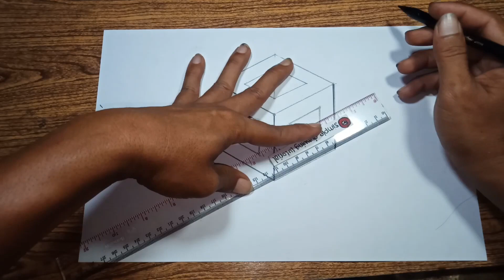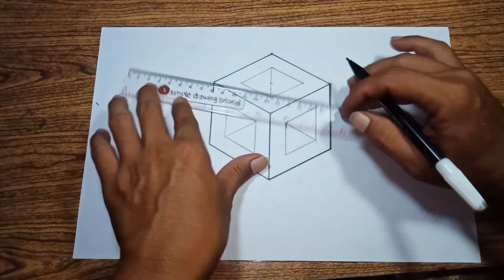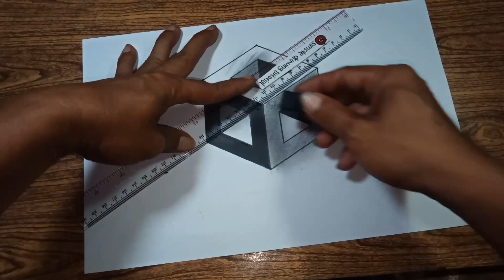3D Cube Drawing. MV Mahaveer Art.